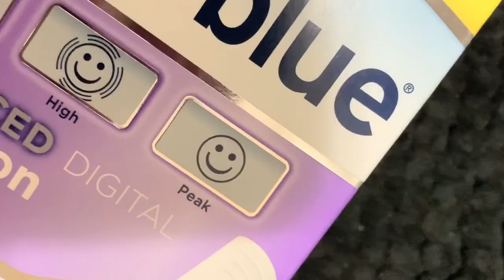CLEARBLUE ADVANCED DIGITAL OVULATION TEST| PEAK OVULATION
This month I decided to confirm peak ovulation using the Clearblue advanced digital ovulation test for the first time. I started with my Easy@home/Premom test and then confirmed with the digital. It was so easy and gave me that much more confidence in tracking my cycle. I wasn’t able to temp this month so I was so afraid to miss my window. I couldn’t have made a better decision. Premom along with Clearblue and tracking my CM gave me so much accuracy. I’d love to have you ❤️.